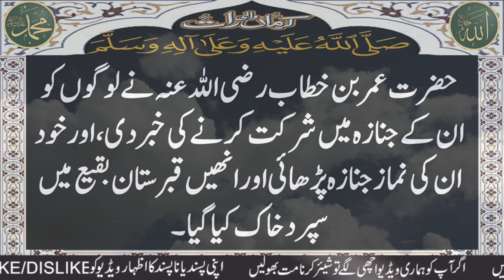Ummul Momineen Hazrat Maria Qibtiyya RA Biography in Urdu | Hazrat Sayeda Maria Qibtia RA ki Seerat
Ummul Momineen Hazrat Maria Qibtiyya RA Hazrat Muhammad Saw Wife